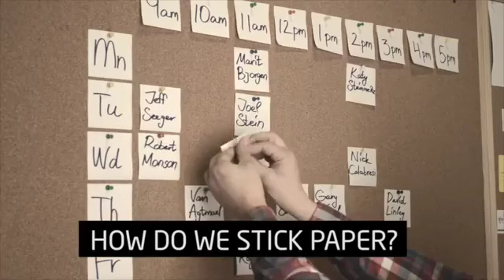Magnetic Notes by Tesla Amazing